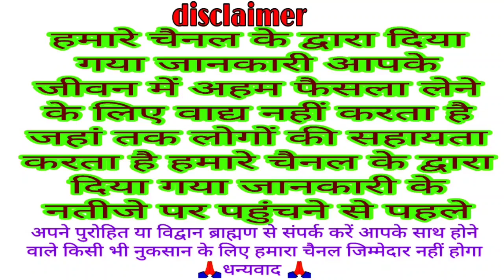आज का पंचांग 25 जनवरी 2022 || आज की शुभ चौघड़िया मुहूर्त || Dainik panchang || today choghadiya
Dainik panchang
panchang
aaj ka Shubh chaughadiya muhurt
chaughadiya muhurt
today Yatra
aaj ka Vrat
muhurt
Shubh Din
 Panchangam
 Aaj Ka Panchang 25 January 2022
 ShubhChoghadiya
 online panchangam
 panchang in hindi
 shubh panchang
Indian calendar
panchang today
today’s panchang
TodayPanchang
25 जनवरी 2022 Panchang
आज का पंचांग 25 January 2022 || आज की शुभ चौघड़िया मुहूर्त || Dainik panchang || today choghadiya
Dainik panchang
Aaj ka panchang
Panchang
Today Shubh chaughadiya muhurt
Chaughadiya muhurt
Today choghadiya
Chaughadiya
Muhurt
Aaj ka choghadiya 25 January 2022 का चौघाड़िया | शुभ मुहूर्त | राहुकाल  Choghadiya